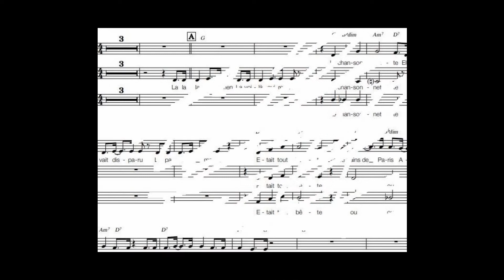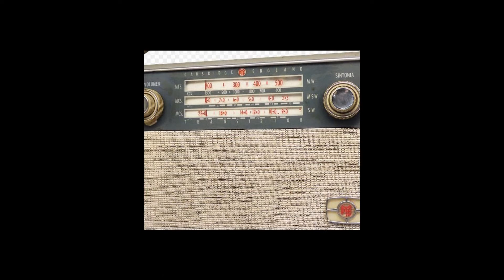LA CHANSONNETTE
Une reprise à but non commercial - This is made purely for entertainment not profit. Jean Dréjac - Philippe Gérard. Popularisée par Yves Montand.
Pour suivre notre duo en dehors de Youtube, suivre ce lien
The ditty

La la la, mine of nothing
Here she comes back
The ditty
She had disappeared
The pavement of my street
Was all stupid
The refrains of Paris
Had taken the maquis
The fairgrounds, the orphéon
Macky's song
But we never forget
The flonflon that puts you
The heart in celebration
When the old musician
In the neighborhood
Come see the old ones
Doing one's job
The public remembers
Songbook
Well

The titis, the marquis
It left my Kiki
The ditty
Presley is wrong
Because all transistors
Suddenly stop
Under Paris Skies
An accordion
Play Macky's song
Like before neon
Picked by a flonflon
A tadpole in a jacket
From a purple franc
Will bloom his Bardot
Because despite his eagle
In the middle of the back
The heart is good
And under his gray hair
The ditty
Smiles!

The, the, the, the hearts
With me all in chorus
The ditty
And let's change the currency
As a boy who knows
The ditty
He made his harvest
From refrains of Paris
Macky's song
Because we never forget
It takes time, it's true
To separate
The wheat of the chaff
To compare
But we find a beautiful day
His ditty
Of love!